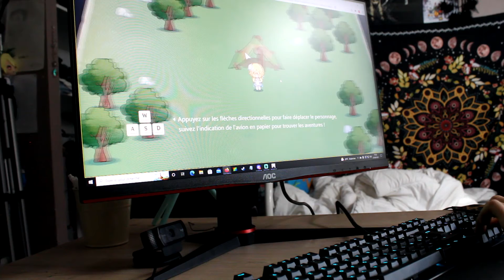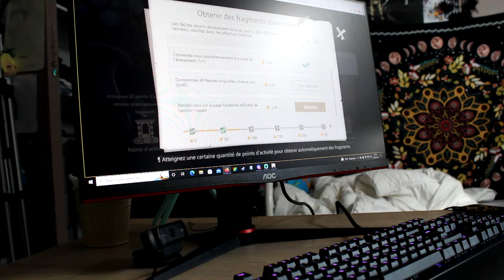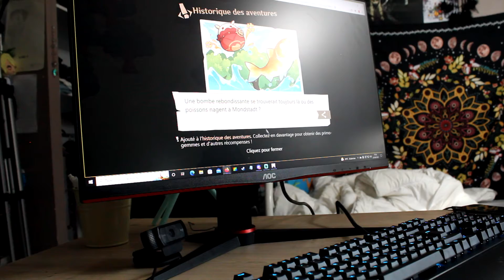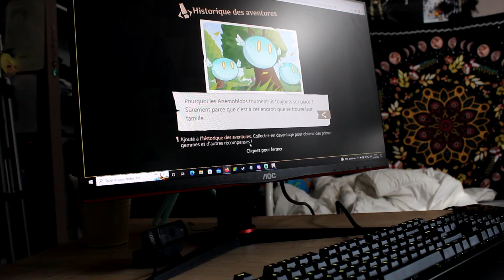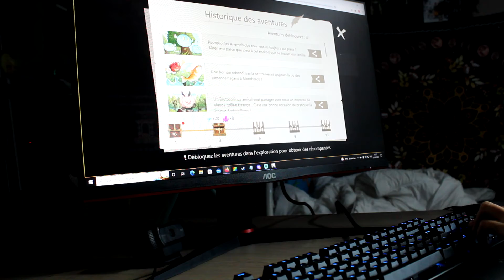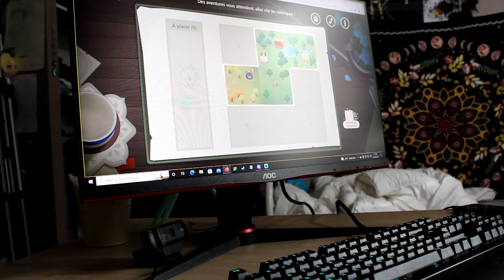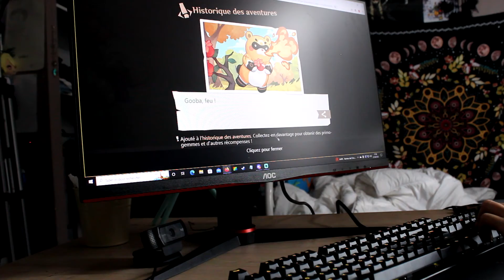ASMR GAMING | Genshin Impact avec bruit de pluie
𝐀𝐒𝐌𝐑 🍂​
L’ASMR est un moyen de relaxation. Il consiste à créer une sorte de bulle d'apaisement grâce à de nombreux sons (musiques, objets, paroles…) ou atmosphères (roleplays, ambiances météos…) L’idéal est d’en profiter avec des écouteurs ou un casque, dans un moment où tu as envie de te vider l’esprit. Tout le monde n’y est pas forcément réceptif. Je débute à peine, cependant la passion, la bienveillance et le cœur y sont présents ! Tel est le but de l’ASMR…

𝐉𝐄 𝐒𝐔𝐈𝐒 🍂​

 - Mon pseudo en général sur les réseaux est Canfav
 - Je live régulièrement sur Twitch, que ce soit de l’ASMR, Art et Gaming
 - J’ai 23 ans et finis mes études, désormais je suis en auto-entreprise en illustration et photographie

59 🍂​